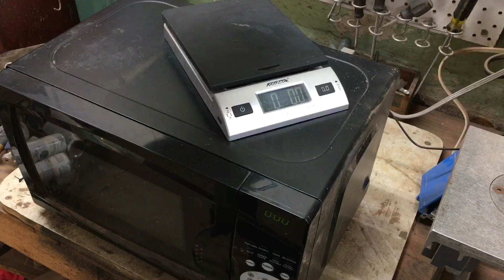Woodturning a Sumac Log Bowl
Sumac trees grow so fast that they are considered a weed, but they make great bowls! Watch this log get turned into a bowl!

for available products! (USA only)

My method is to microwave on high for 90 seconds and then let it cool for 30. I keep doing that until it stops loosing weight and no longer has a 'moist heat' feel to it. The wood should loose at least 30-35% of it weight during the process. The bowl should be left out for a day or two before applying finish. Be careful you can actually burn the wood if you do it too long!

The most important factors to keep the bowl from cracking is a uniform wall thickness and no pithy center wood.

Some of the tools used in this video:
Lathe Chuck
Drill Chuck
Hearing Protection
Center finding Compass
Large Drill Bits
Face shield